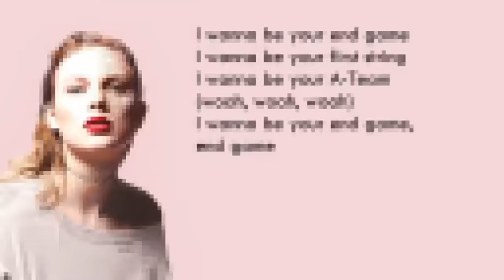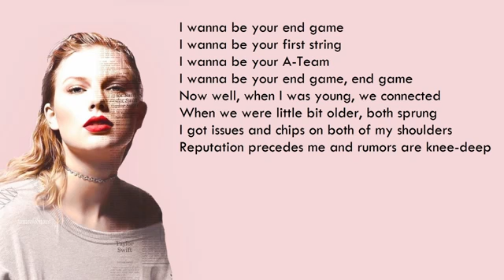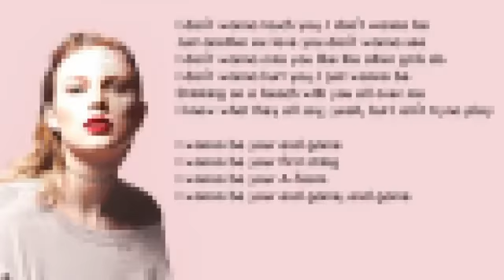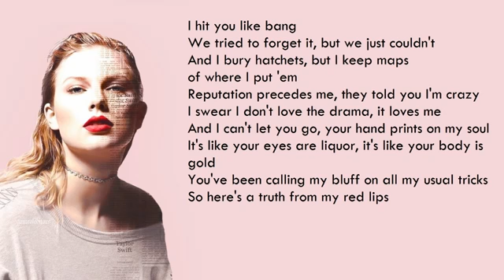TAYLOR SWIFT ft ED SHEERAN & FUTURE - END GAME - reputation